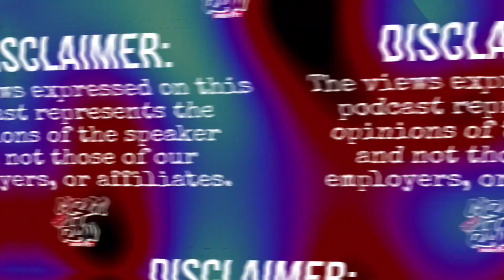Fenix & Flo On FLO The Movie, 4 for 4 Singles, Chemistry, Onyx, ATL, + More | CIRV'N IT RAW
CIRV'N IT RAW PODCAST: Episode 48 features Fenix and Flo as they share the story of their meeting, delve into their creative writing process, and explore the undeniable chemistry of Black Love. They also discuss Flo's appearance on Shade 45 Streetsweepers Radio with the late, great DJ Kay Slay, tease upcoming collaborations, and touch on FLO the movie, their top five favorites, and a host of other intriguing topics.

0:00 - Intro
1:00 - Where do you both hail from?
1:19 - What's the story behind you two meeting?
10:30 - Fenix, what led you to participate in the music video for "Way We Move" by Common, Black Thought, featuring Seun Kuti?
14:30 - Flo, what prompted your name change? How did you connect with the Onyx group 100mad? What led you to freestyle on Shade 45's Streetsweepers Radio with the late, great DJ Kay Slay?
18:55 - What's your lyric writing process?
24:34 - What artists are on your list for future collaborations?
28:42 - What's your Top 5 favorite rappers?
33:00 - Let's dive into Flo The Movie 🎬.
38:50 - Flo acknowledges that the CIRV'N IT RAW PODCAST will be the first platform to showcase interviews with both Fenix and Flo.
39:20 - Can you give us any hints on the debut album?